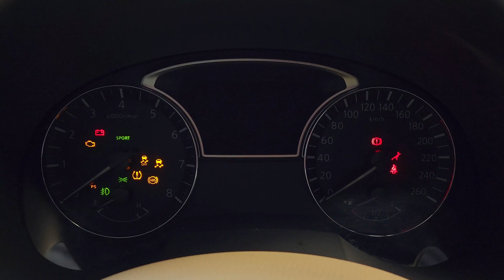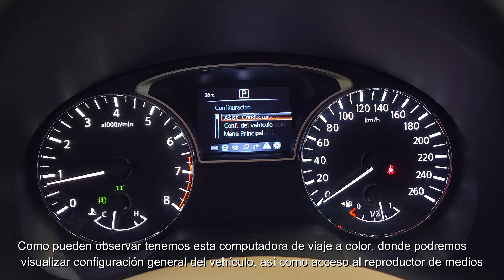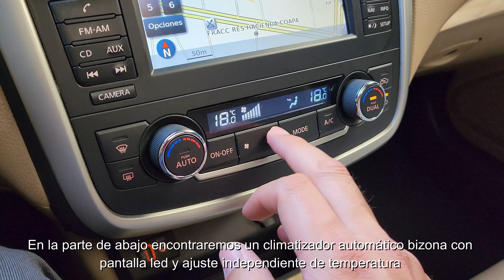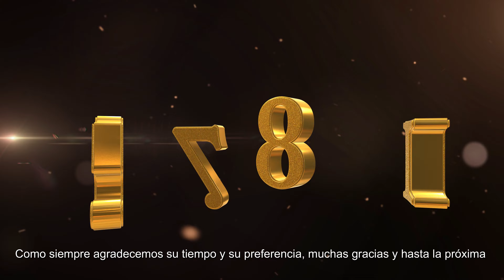Nissan Altima Exclusive 2017 Un sedan potente, familiar y espacioso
Nissan Altima Exclusive 2017

Un solo dueño
Factura agencia
Tenencias vigentes
Duplicado de llaves
Servicios de agencia con carnet sellado
Motor V6 3.5 LT de 270 H.P.
Transmisión automática con paletas de cambio al volante y modalidad Sport
Asientos en piel eléctricos delanteros
Vidrios/Espejos/Seguros eléctricos
Sistema de infoentretenimiento touch de 7" con mandos de audio en volante
Reproductor de medios Cd/Mp3/Aux/Bt/Sd
Sistema de manos libres para música y llamadas
Sistema de navegación GPS
Sistema de audio Bose
Sistema de control crucero adaptativo
Sensores de punto ciego
Computadora de viaje con pantalla a color de 5" con opciones de entretenimiento
Climatizador automático bizona
Llave de presencia de apertura de seguros y arranque de motor
Quemacocos
Luces leds diurnas/Proyectores bixenon/Faros de niebla delanteros
Control de estabilidad y tracción electrónica
Bolsas de aire Delanteras/Laterales/Cortina
Frenos de disco en las 4 ruedas y sistema Abs

Un sedan comodísimo, con un gran espacio tanto interior como de cajuela, muy potente y con muchos gadgets, conócelo te encantara.

No corras riesgos, podemos facturar a tu nombre, todas nuestras unidades son verificadas legal y mecánicamente.

-Aceptamos todas las tarjetas de crédito

-Compramos autos y camionetas, o bien, recibimos tu auto a cuenta, consulta términos y condiciones con nuestros ejecutivos.

-Pregunta por nuestro nuevo servicio de "Garantía mecánica".

-Estrena con Scotiabank y llévatelo con un enganche de $ 33,000.00 con una mensualidad de $ 10,299.00 (La mensualidad contempla seguro financiado cobertura amplia y plazo de 48 meses y tasa fija. (Ejemplo de carácter ilustrativo, cambios y modificaciones sin previo aviso, sujeto aprobación de crédito, consulta términos y condiciones con nuestros ejecutivos).

-Tienes tu crédito aprobado con BBVA, Banorte, Mi Banco Autofin o Hsbc utilízalo con nosotros.

$ 329,900.00